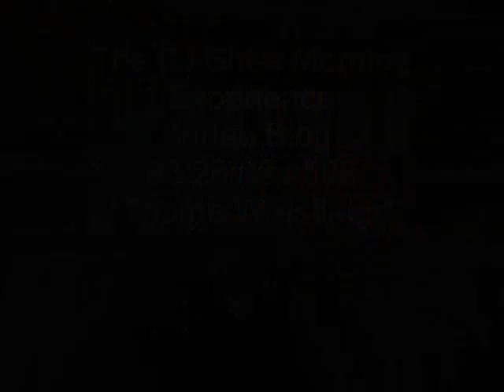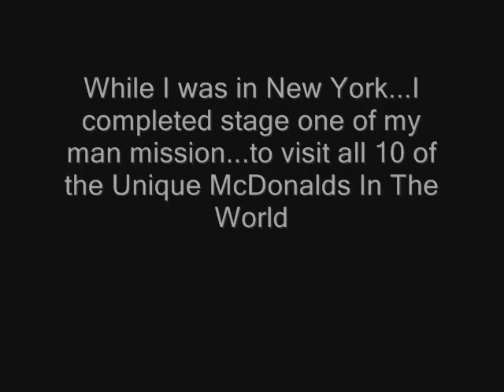The BJ Shea Video Blog 03/26/08 Day 508 "Thumb Wrestling!"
Today's video blog starts off with us discussing the Floyd Mayweather vs. Big Show battle at Wrestlemania, and then features me accomplishing one tenth of my man mission: To visit all 10 of the Most Unique McDonalds in the World!